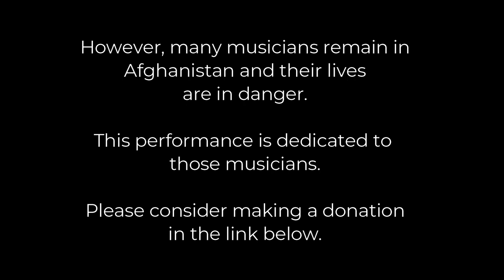Arrival - from Two Pieces for Solo Oboe by Ben Hoadley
Arrival - from Two Pieces for Solo Oboe (2021)

Composed by Ben Hoadley
Performed by Camille Wells
Published by Trevco Music
Audio/ video engineering by Eric Renick

This piece is a joint commission by oboists Shaiq Ahmad Noori (Afghanistan) and Camille Wells (New Zealand/USA), with funding from Teach To Learn.

This work was composed before Afghanistan fell to the Taliban in August 2021.  Since then, Shaiq has been evacuated from his homeland and has started a new chapter in Portugal.

However, many musicians remain in Afghanistan and their lives are in danger.  This performance is dedication to those musicians.